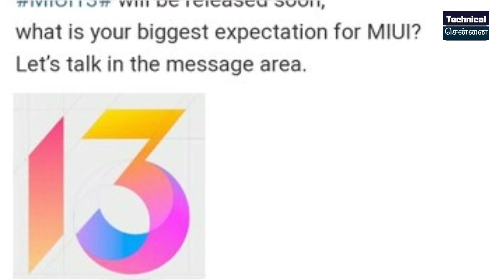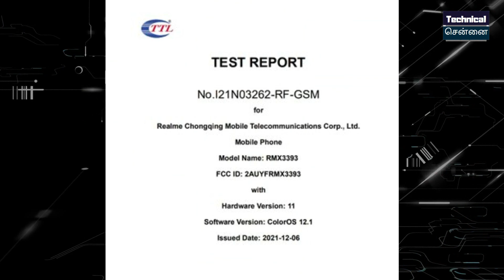Realme 9 Pro Plus Outlook, MIUI 13 Launch Date, Samsung S21 FE, Xiaomi 11i |Tech News In Tamil #719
Don't Miss.

Time Stamps

00:00 Introduction
00:41 Google and Microsoft backoff's from CES 2022
01:17 JIO's Happy new year plan
01:53 Infinix Zero 5G first look and specs revealed
02:27 iQoo 9 and 9 Pro China launch
03:08 Realme GT 2 Pro front look image revealed
03:47 Samsung S21 FE More Features revealed
04:13 Google Fit app brings new update for iOS users
04:52 Xiaomi 12 series coming soon
05:41 MIUI 13 Launch Date
06:03 Xiaomi 11i series coming soon
06:38 Realme 9 Pro + first look

1. வீடியோவைப் பாருங்கள், போட்டிக்கான கேள்வியைக் கவனியுங்கள்.
2. Comment boxல் இது போன்ற முறையில் பதில் எழுதவும். (time stamp) (answer)
3. உதாரணத்திற்கு பதில் Android என்றால், நான் வீடியோவில் 2.02 நிமிடங்களில் சொன்னேன் என்றால். technicalchennai (2.02) (android) Type like this.
4. comments மூலம் வெற்றி தேர்வு செய்யப்படும்.
5. Winnerக்கு Paytm பணம் Rs 100 அல்லது பரிசு ரசீது (gift voucher) கிடைக்கும்.
6. இதில் பங்கேற்கவும் (Paytm contest)மற்றும் வெற்றி பெறவும்.